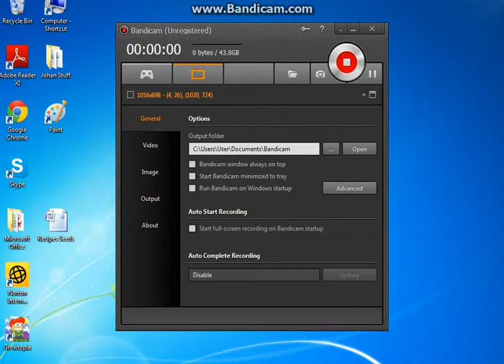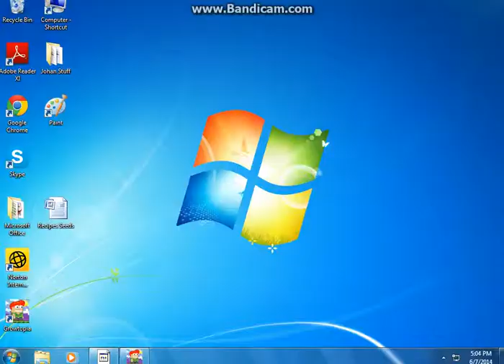Growtopia-MegaZz and friends